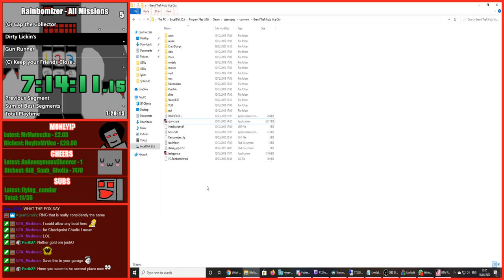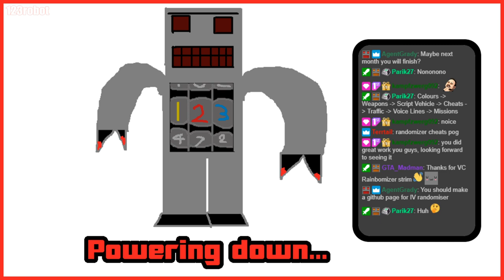HIGHJACK BRIDGE MASTERED WITH PROOF + Vice City Rainbomizer / Randomizer Part 3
The first part of this is me absolutely losing my marbles trying to learn how to do Highjack consistently. It is an experience, I'll tell you what.

The second part (which more people probably care about) is even more Vice City Rainbomizer! I wanted to finish the game here but it turned out there were more missions left than I thought so finishing that off will have to come in an eventual part 4 finale stream.